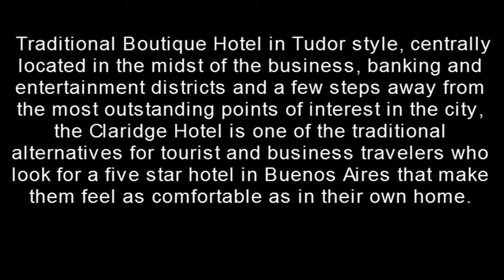Claridge Hotel Buenos Aires, Argentina Stay at The Most Luxurious most luxurious